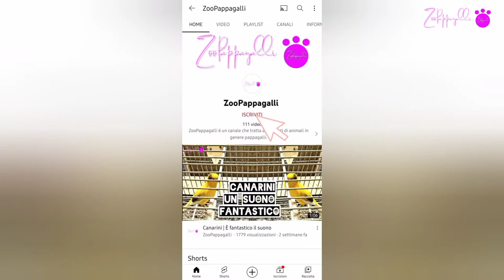Canaries as pets🦜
Canaries as pets |  Canaries animals